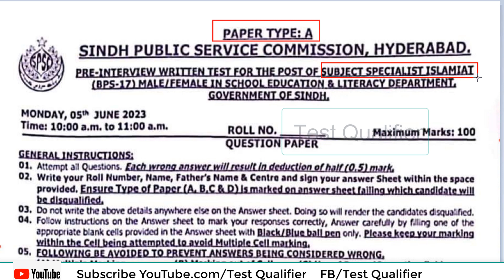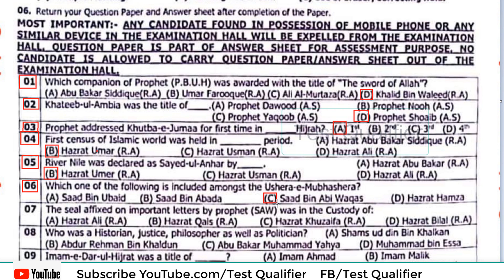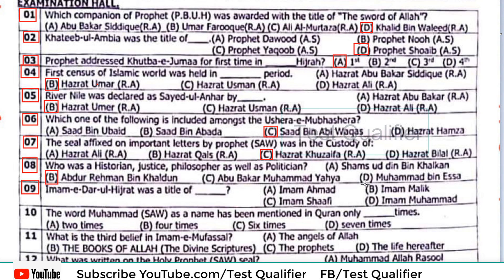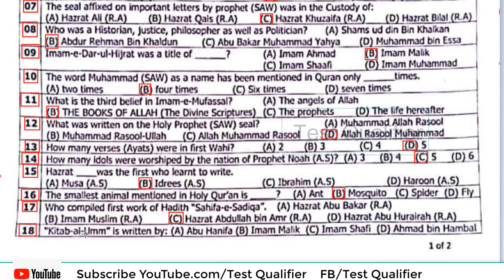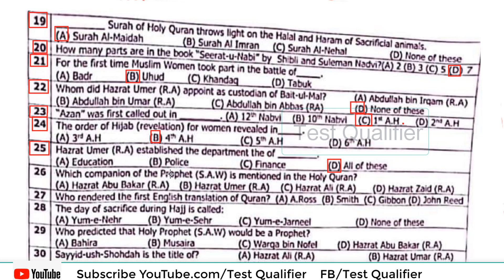SS Islamiyat (BPS-17) Part#01 Type#A D/05/06/2023